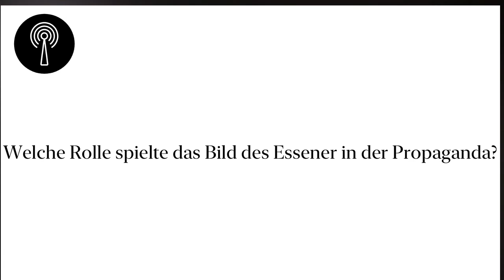Propaganda im Nationalsozialistischen Deutschland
Geschichten und Nachrichten.
für
die Geschichte der europäischen dreißiger Jahre
ist gekennzeichnet durch die Entwicklung verschiedener Nationalismen
von daher
deutschland steht sicher nicht allein
Deutsche Geschichte ist nichts Besonderes
Geschichte liegt es an der Leinwand im Allgemeinen
die Entwicklung der europäischen Geschichte in der dreißiger Jahre des zwanzigsten Jahrhunderts, wenn wir an
Italien, wenn wir an Spanien denken, wenn wir an
erinnern sie sich an kroatien
ziehen
...kroatische Nationalisten, die später...
unterstützen Hitlers Nazi
Deutschland oder die Situation in Bulgarien von
Bulgarische Nationalisten das ist es
war eine Entwicklungslinie der europäischen Geschichte
also in der Tat
der Aufstieg des Nationalismus natürlich Deutschland nicht
trug etwas bestimmtes anderes
die Frage ist, warum sind die Menschen Hitler gefolgt
warum hat die n d a p schließlich
an der Macht konsolidiert ist, ist es notwendig
Man darf natürlich nicht vergessen, dass Hitler
wurde sozusagen zum Kanzler ernannt.
es war eine Verschwörung der herrschenden Kreise
außerdem, die nicht der Meinung waren, dass es
eine langjährige Figur von Papen, die
beeinflusste Hitlers Aufstieg zur Macht in
in seinem inneren Kreis sagte, dass ich gerade
angemietet Sie regen sich nicht auf
dieser Korporal, er wird seinen Job machen und er wird
sie waren vor allem interessiert an
war natürlich die Unterdrückung der linken Bewegung...
vertreten durch die Kommunistische Partei
in der Sozialdemokratie natürlich ebenso wie...
auch die intellektuelle Elite.